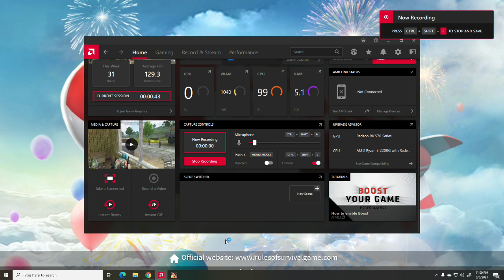FB LOGIN PROBLEM IN ROS FIXED ! (FREE 800 DIAS & 160 SUPREME TICKET) LOGIN NOW ALL SERVER & MOBILE !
This video is about Rules Of Survival
I'm not GOOD at this GAME at all , but I PLAY it JUST FOR FUN !
Even if there's more CHEATER RIGHT NOW ! I PLAY :)
Hope Rules Of Survival will FIX THIS PROBLEM (CHEATER IN ROS)

So are topic for this video is about FREE DIAMONDS FROM ROS !
so if you are interesting on this topic,consider WATCHING THIS VIDEO ! and Hope this will HELP you.

HAVE A GOOD DAY AND PEACE OUT !

NoahFromYt
BobbyPlays
Medal
Jazon Gaming
WTF Rules Of Survival
Sphinx
Anonymous G
Daksde
JanGabyel
Invo